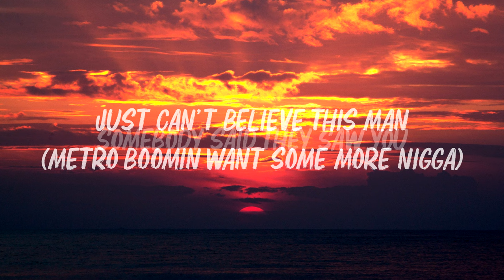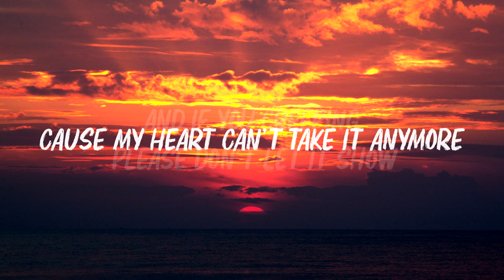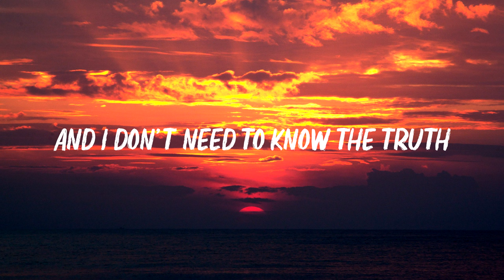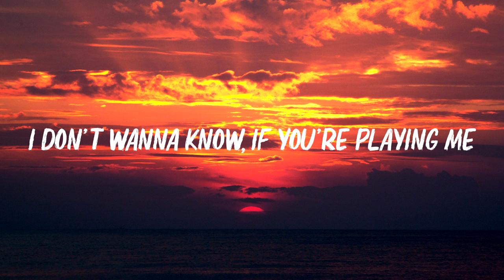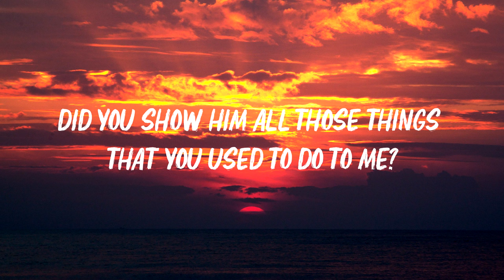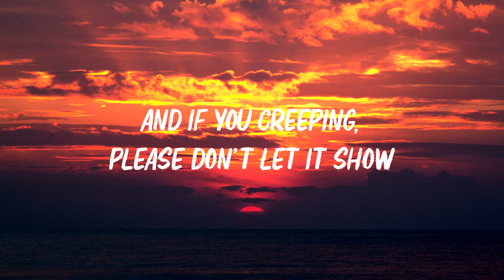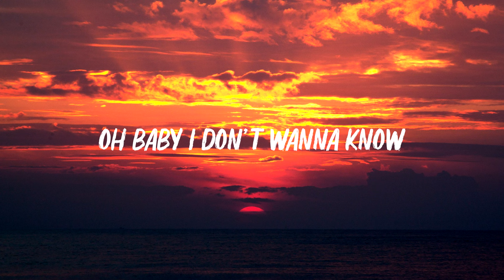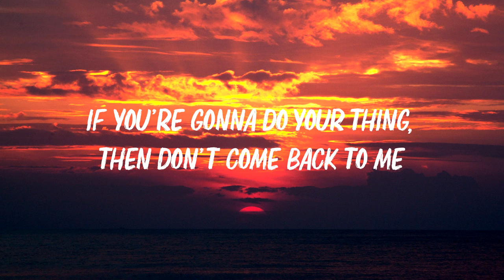Metro Boomin, The Weeknd, 21 Savage - Creepin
(Lyrics):
[Intro]
Ooh, ooh-ooh

Ooh, ooh-ooh
Niagara Falls (Foot or 2)
Metro Boomin, 21 Savage & Travis Scott
Superhero (Heroes & Villains)
Metro Boomin, Future & Chris Brown
Umbrella
Metro Boomin, 21 Savage & Young Nudy

Creepin' The Weeknd
Creepin'